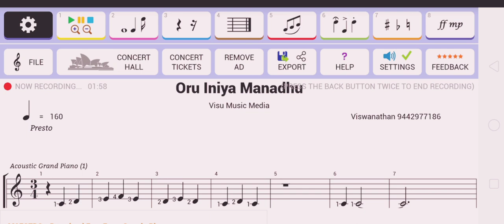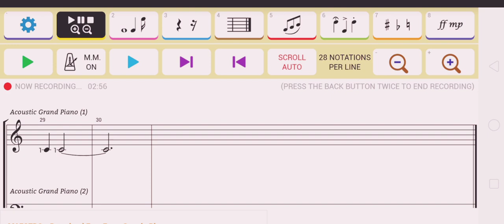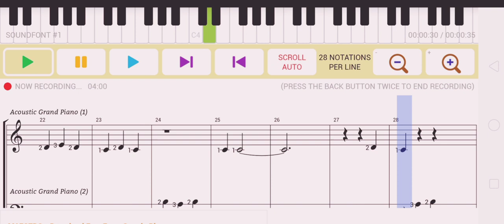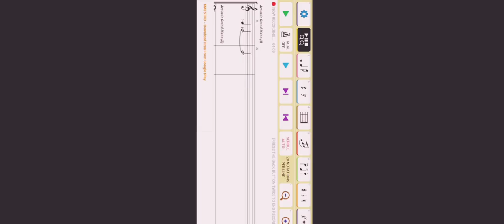oru iniya mandhu || keyboard, guitar and piano notes in stave lines|| Free PDF in Description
அருட்பெருஞ்ஜோதி
அருட்பெருஞ்ஜோதி தனிப்பெருங்கருணை அருட்பெருஞ்ஜோதி